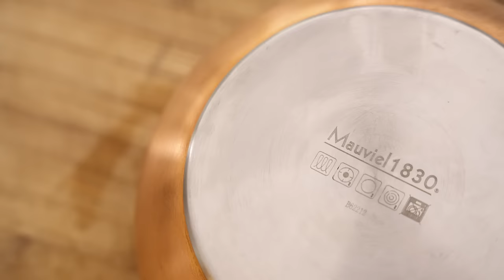Mauviel1830 copper cookware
Copper cookware requires careful handling.